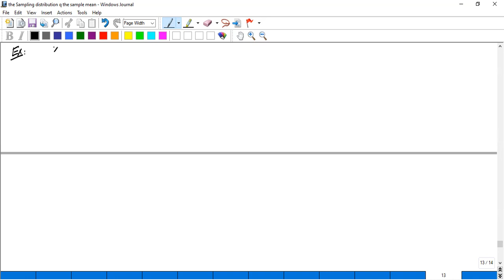Statistical Inference | Inferential Statistics | Probability of Type II error and Power | 091021